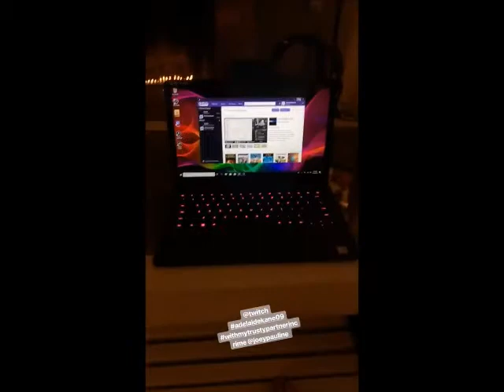Adelaide Kane Starting On Twitch / Instagram Stories 2018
video credit
Adelaide Kane (@adelaidekane) • Instagram photos and videos
1.2m Followers, 551 Following, 1128 Posts - See Instagram photos and videos from Adelaide Kane (@adelaidekane)